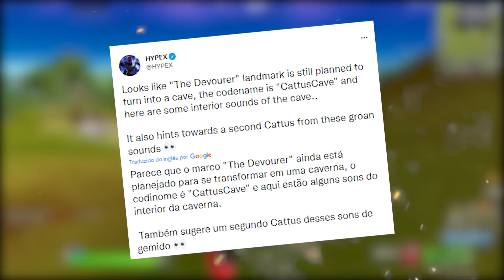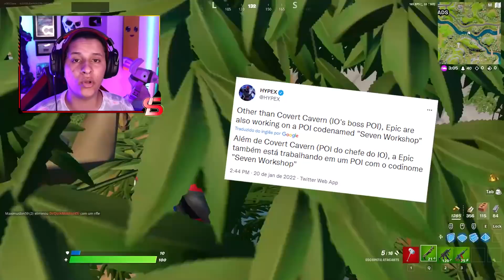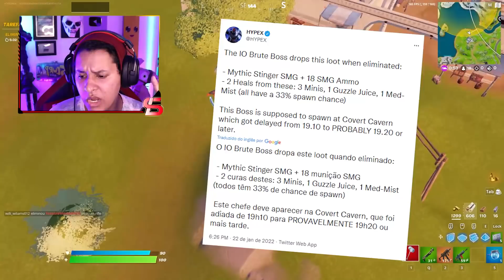ONDE ESTÁ A GRUTA NO MAPA DO FORTNITE?! Nova Atualização do Fortnite!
Hoje eu falo sobre novos vazamentos sobre a Gruta do Fortnite, que está voltando para o Fortnite! Gruta está no mapa do Fortnite? Exato, existe um mapa dentro dos arquivos mostrando o novo local da gruta, ou chamada Caverna Clandestina! Dentro do Fortnite, onde você encontra a nova arma mítica, o novo chefe mítico e muito mais!